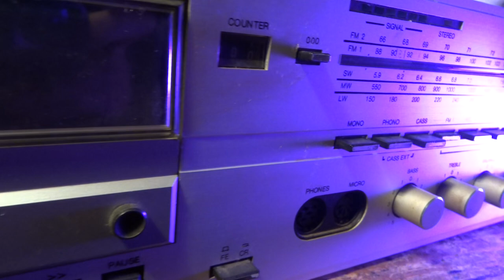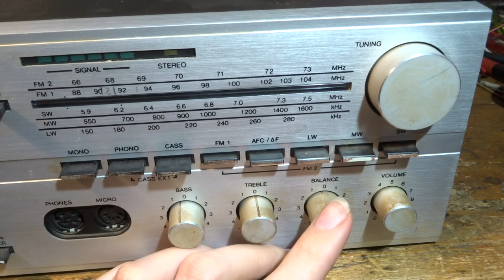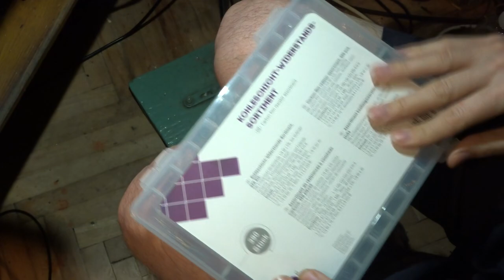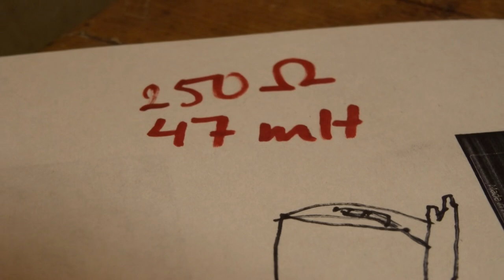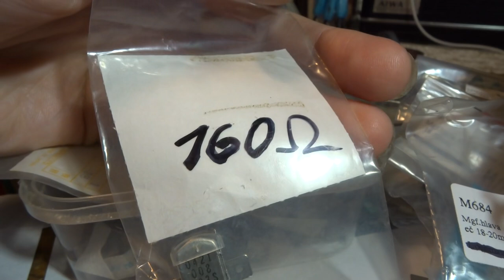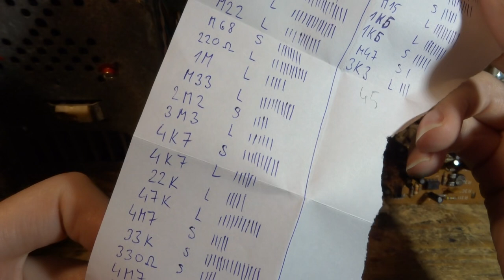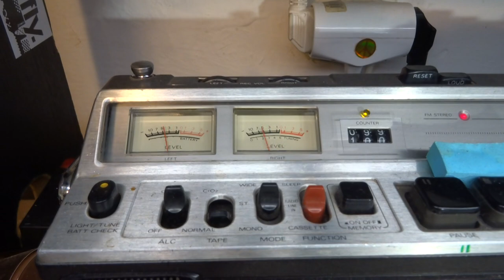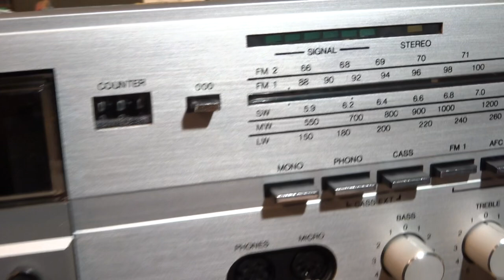RFT SC 1810 - údržba radiomagnetofonu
Populární východoněmecký stroj z roku 1989

Hudba na začátku: ORM - Pásky z cívek odvíjím
Hudba na konci: Riava - Horí dom